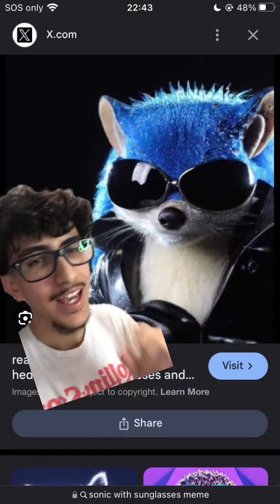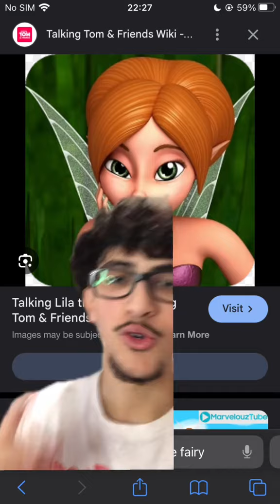The FORGOTTEN Talking Friends Game